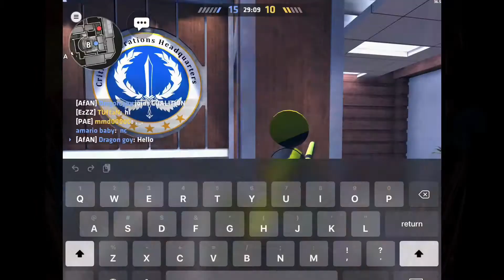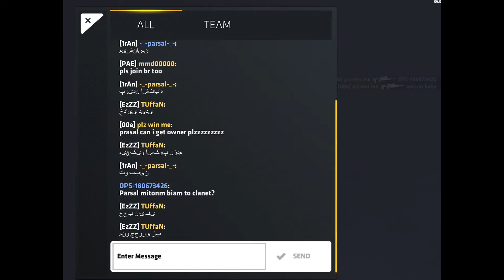Critical ops ns gameplay